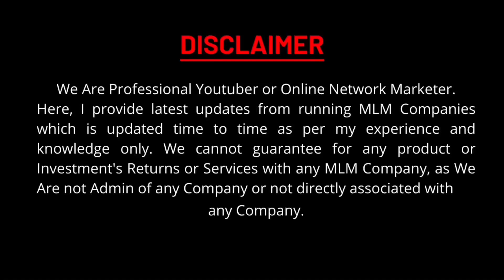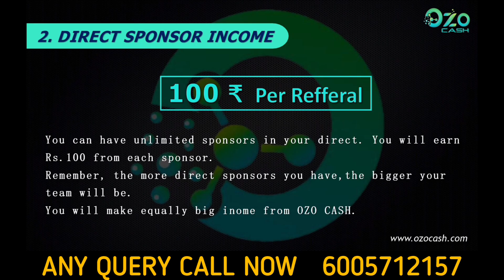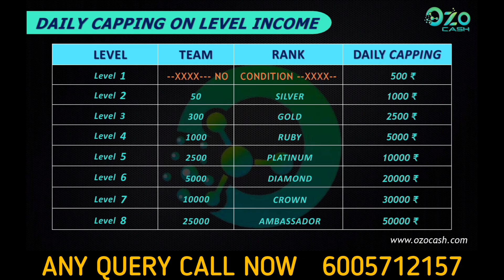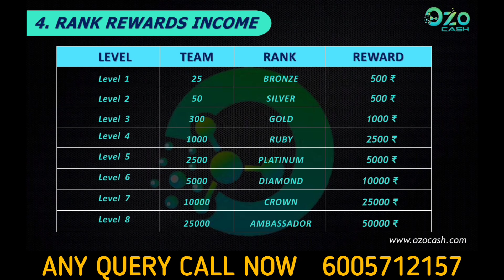OZO CASH PLAN REVIEW 🌟 EARN MONEY 💰 NON-WORKING INCOME 💵 BEST PLAN ✅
Joining link

1 )       Promote Your MLM Company in Just 24 hr s

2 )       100% Genuine MLM LEADERS DATA

           50000 @ Rs 599
           100000 @ Rs 999

3 )        Promote Your MLM Company in Just 24 hrs

            100% SATISFACTION FEEDBACK

4 )          Special 0ffers For MLM Software

Thanks

Thanks